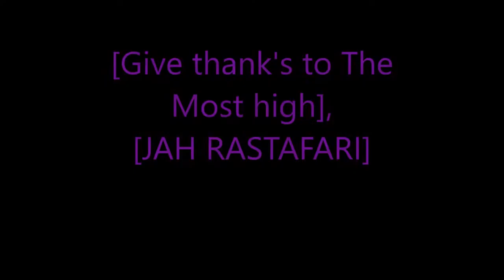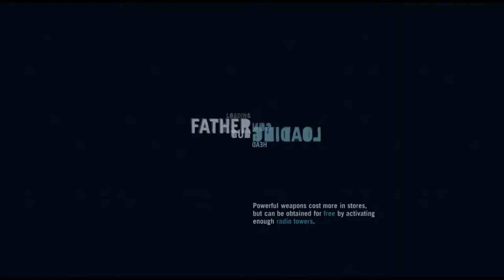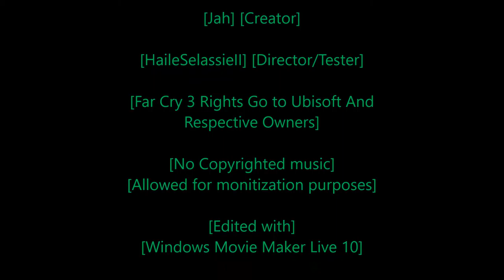Rastafari Exposed Far Cry 3 Story Mode Master Mode Ep 17 Finshed